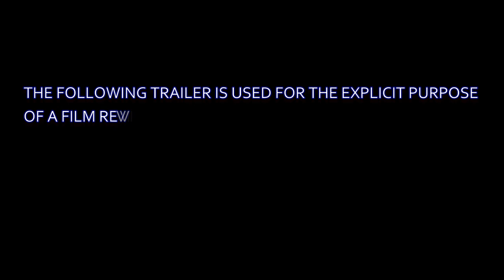Netflix Reviews - Blood Glacier (2013) *MINOR SPOILERS!*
Blood Glacier (also known as Blutgletscher, Glazius, and The Station) is a 2013 Austrian horror film directed by Marvin Kren. The movie had its world premiere at the Toronto International Film Festival on September 6, 2013 and had a limited theatrical release in the United States on May 2, 2014. It stars Gerhard Liebmann as a researcher faced with a strange liquid that poses a threat to anything living.